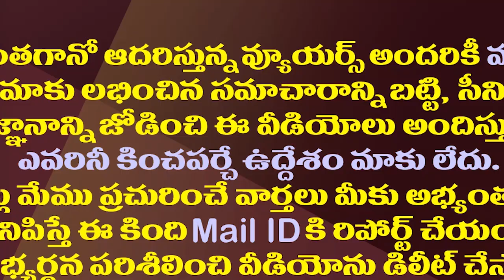హాస్పిటల్ లో సీఎం జగన్..ఆయనకు ఏమైందంటే?| CM YS Jagan Undergone Medical Tests For Leg Sprain